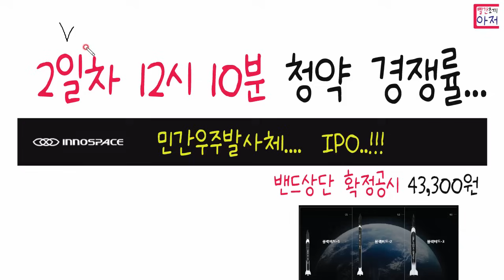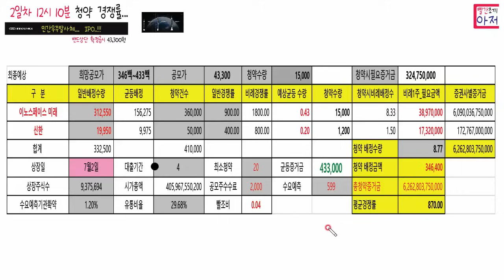이노스페이스 2일차 12시 10분 청약...... 최종예상..